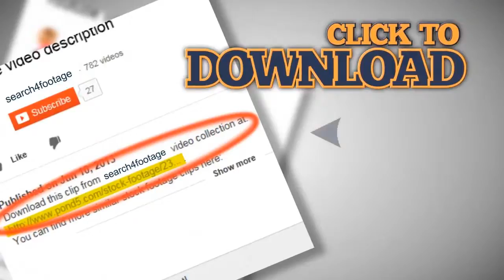Dung beetles fighting in the sand. Stock Footage